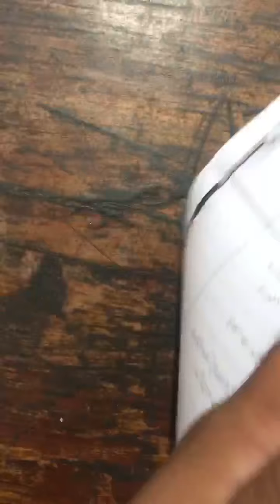5th Urdu nazam tarana tashreeh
5th Urdu nazam tarana tashreeh